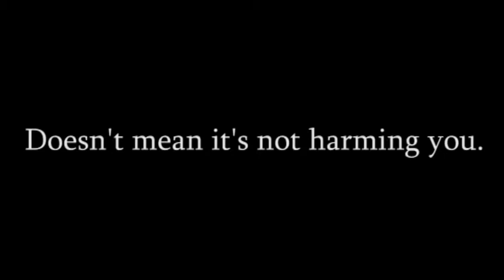What's The Difference - Social Action film